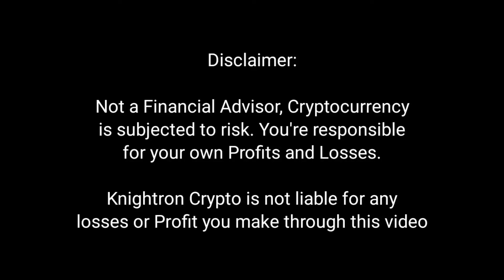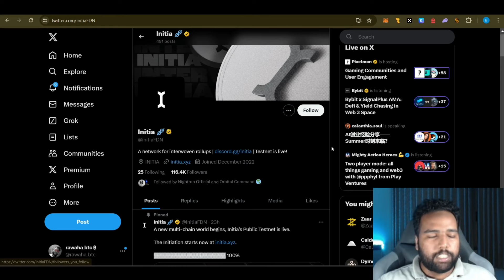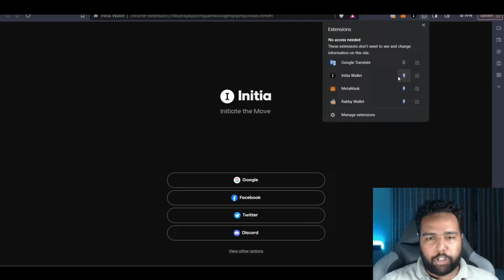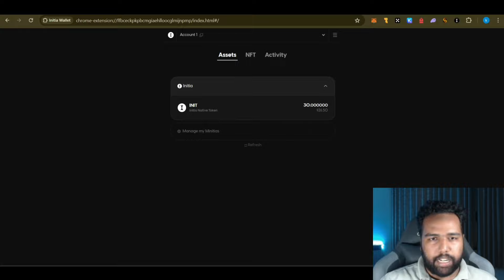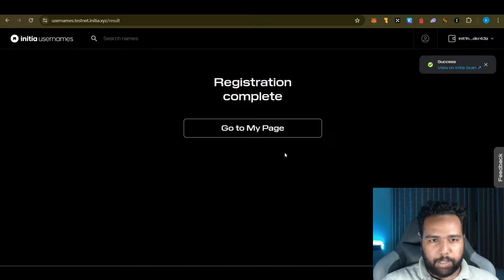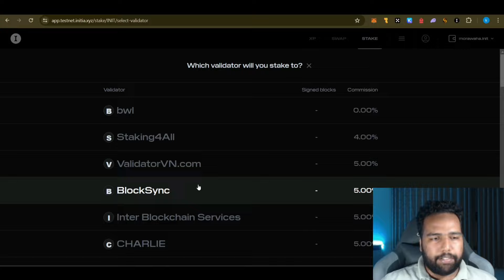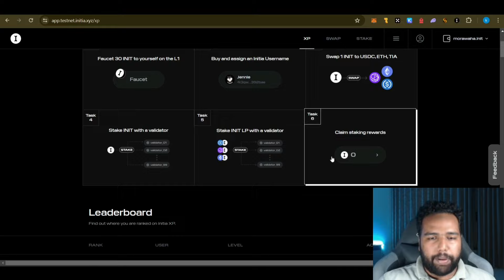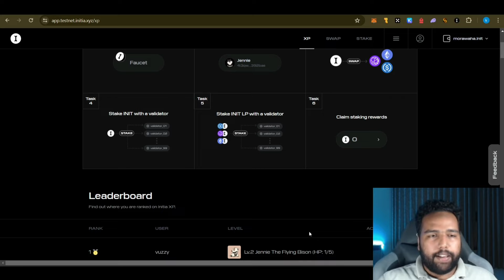Initia Testnet Airdrop Complete Tutorial for All Users - Crypto Airdrop Season - Limited Time Loot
In this Video i will show how to get from their app This Airdrop has zero investment This video here new startegies are shown cryptoairdroptoday or cryptoloot of wen exchange Airdrop is Legit and trusted .Crypto Airdrop Today about this Unlimited Earning earning platform called over claim Watch and follow every steps.

if You want a detailed video comment down